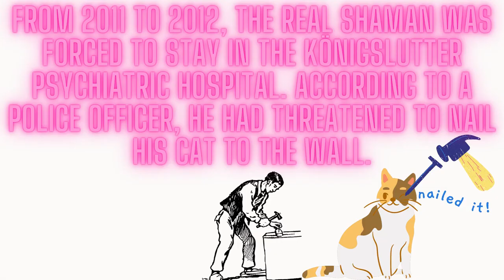Who is Kristallmensch Kristallwolf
Moin Moin und willkommen zum etwas anderen Video auf meinen Kanal!
Heute gibt´s es ein kleines Aufklärungsvideo über Kristallmensch! Wahrscheinlich kennt ihr diese Person schon aber gönnt euch trotzdem dieses geile Video XD